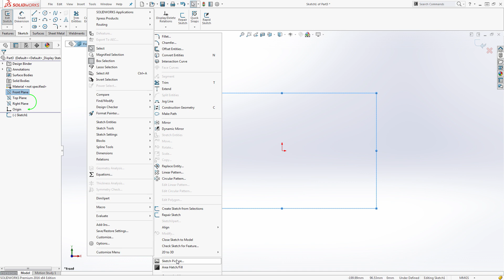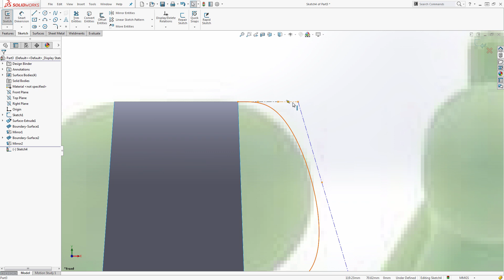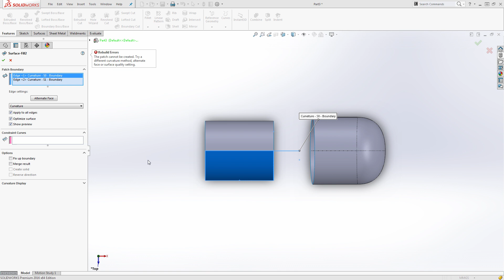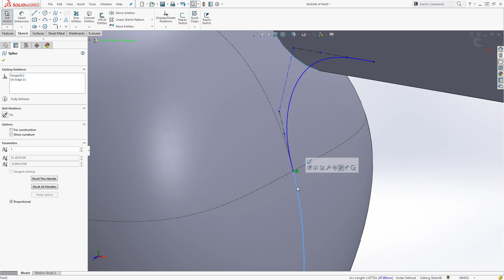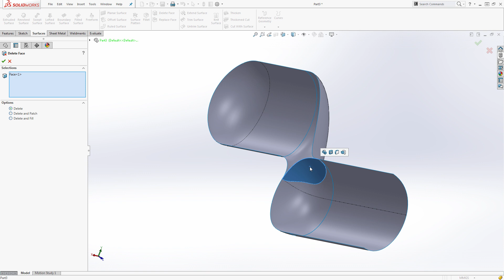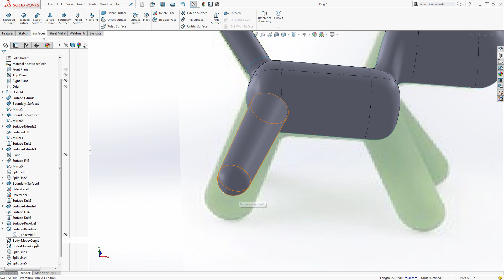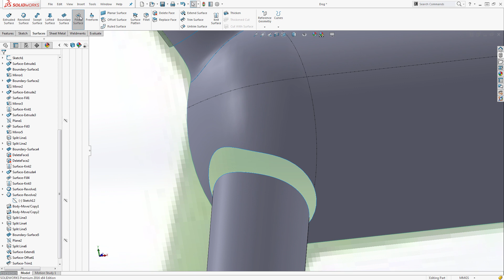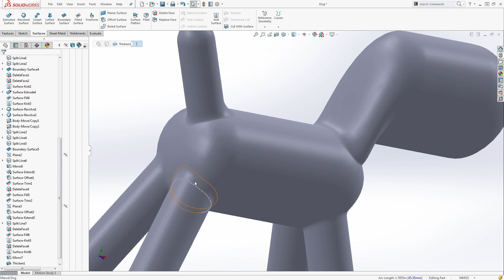How to model a Puppy in SOLIDWORKS?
In this SOLIDWORKS tutorial, you will discover how to model the famous Magis Puppy in SOLIDWORKS. In this video you will be introduced to SOLIDWORKS features like:

- Split Line,
- Boundary Surface
- Delete Face
- Surface Extrude
- Surface Extend
- Surface Offset
- Surface Trim
- Surface Fill
- Surface Knit
- Thicken
- Mirror
- New Plane

for more SOLIDWORKS product modeling tutorials, eBooks & videos.